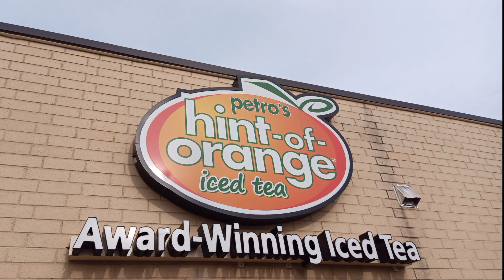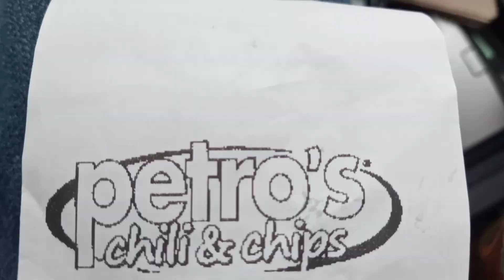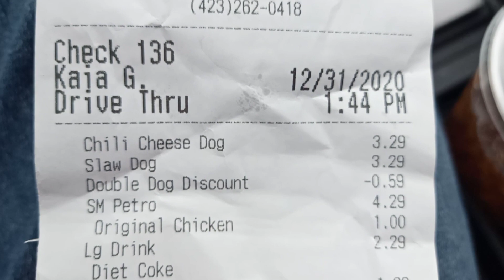Petros Chili and Chips, FIRST IMPRESSIONS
What's a Petro? It's nothing short of layered amazingness! First, crunchy Frito corn chips followed by our special recipe DELICIOUS chili. Pile on the grated cheeses, diced fresh tomatoes {never canned}, REAL sour cream, a sprinkling of green onions, black olives and jalapeños. Every bit of it made to order. Available in three sizes, Vegetarian or Original Chili, with Fritos or pasta. Try it Lite with fat-free cheese and sour cream.
Better yet… try it premium with BBQ Pulled Pork, Grilled Chicken {Grilled, BBQ or Buffalo} or Baja with salsa and guacamole!